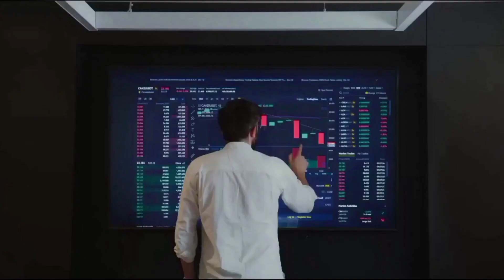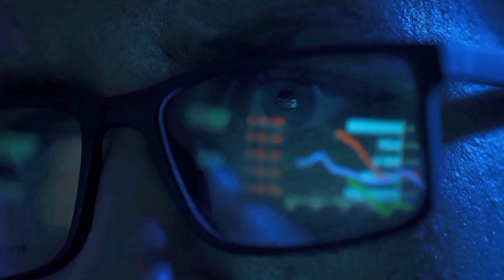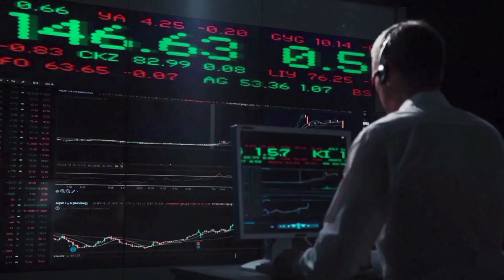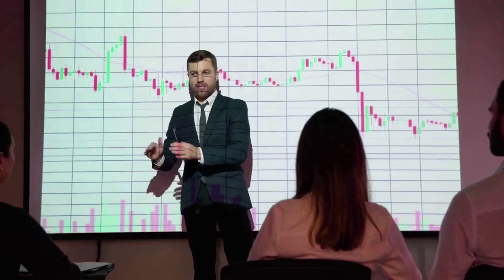BONK WILL GO TO THE MOON AFTER DEAL WITH CHATGPT?? - BONK PRICE PREDICTION 2024 NEWS